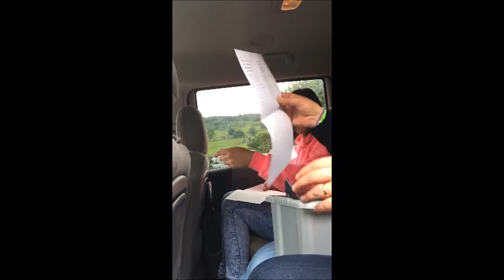GETTING MY GCSES!